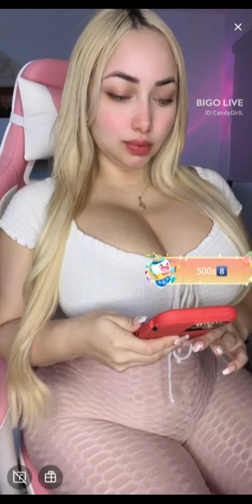Periscope live broadcast vlog❤❤❤-72